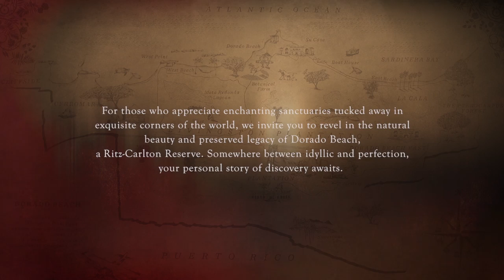Dorado Beach, a Ritz-Carlton Reserve - Exclusive Luxury Resort in Puerto Rico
For those who appreciate enchanting sanctuaries tucked away in exquisite corners of the world, we invite you to revel in the natural beauty and preserved legacy of Dorado Beach, a Ritz-Carlton Reserve. Somewhere between idyllic and perfection, your personal story of discovery awaits.  Breathtakingly enchanting. Endlessly revitalizing. Blissfully restorative. Soothingly aromatic. Personally pampered. Serenely secluded. Recreationally rewarding. Reverently preserved. Palatably authentic. Insatiably fresh. Artfully inspired. Masterfully challenging. Arrive spellbound. Depart speechless.